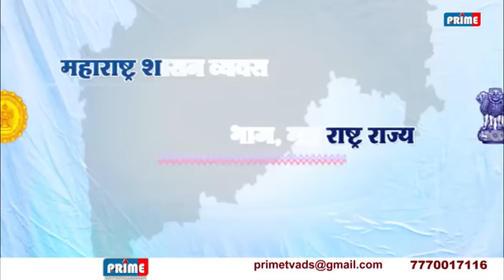VIKRIKAR VIBHAG PUNE